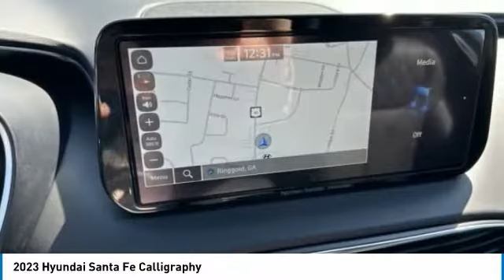2023 Hyundai Santa Fe Calligraphy Hampton Gray in Chattanooga 23097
2023 Hyundai Santa Fe Calligraphy

10yr / 100k Mile Warranty, Complimentary Maintenance for 3yr/36k Miles, black Leather.brbrbrTake advantage of Americas best warranty - 10 Year, 100,000 mile powertrain limited warranty! And, Hyundai Assurance. Proudly serving as North Georgia's only Hyundai dealer! Located in Ringgold, Ga, you can buy with confidence knowing Mtn. View Hyundai is family-owned and will treat you like family. With all makes and models of Pre-Owned vehicles in addition to our robust selection of Hyundais at the areas lowest prices, choose Mtn. View Hyundai for all of your automotive needs. Convenient to Chattanooga, Cleveland and Dalton, visit us today at 7154 Nashville Street, Ringgold, GA 30736 Hyundai Santa Fe Hampton Gray